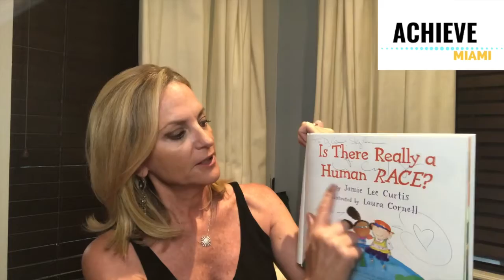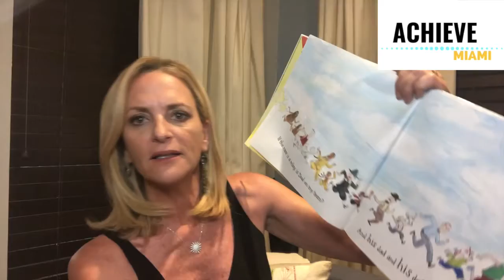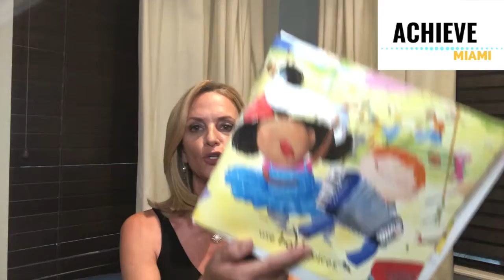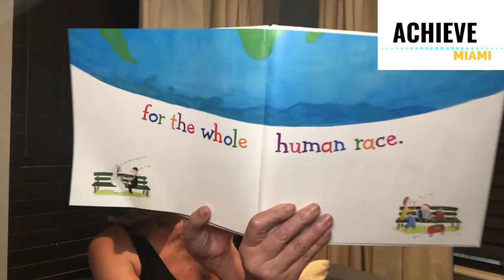Is There Really a Human Race? - AchieveReadAloudChallenge // Achieve Miami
Read Is There Really a Human Race? by Jamie Lee Curtis along with Lisa for our AchieveReadAloudChallenge!

Book Details
Is There Really a Human Race? by Jamie Lee Curtis